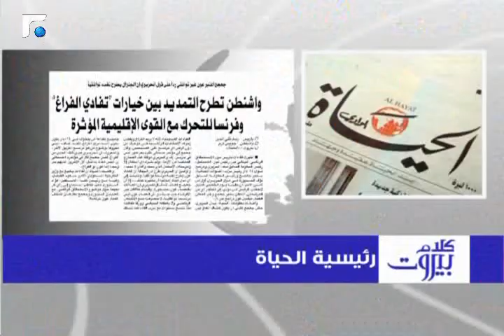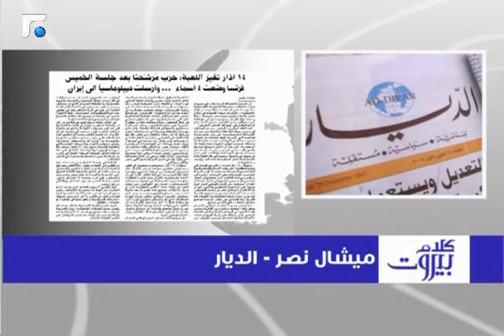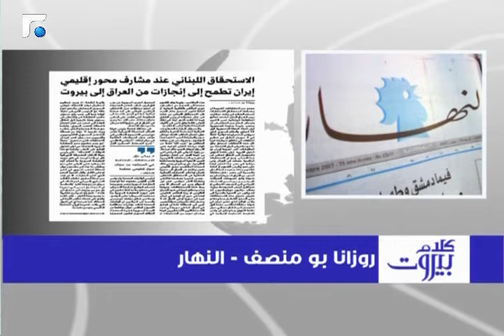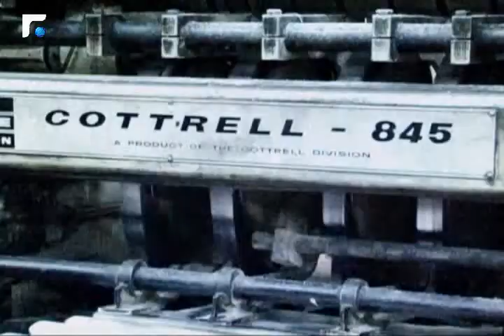الشاب:العلاقة مع جعجع قوية ووطيدة 3/3